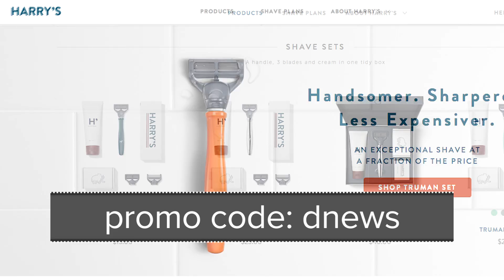Are Contact Lenses Damaging Your Eyes?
Wearing contacts can actually alter your eye’s microbiome! What does this mean for the health of your eyes?

Contacts Could Alter Eyeball ‘Microbe’
“Genetic testing of the human microbiome may offer an explanation for why people who wear contact lenses suffer certain eye infections more often.”